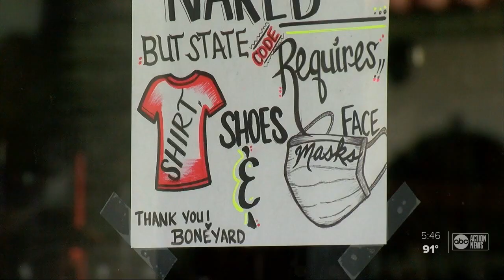FAU researchers look at effectiveness of different styles of face masks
Do the masks you wear really stop your cough or sneeze from spreading? Florida Atlantic University researchers studied the effectiveness of different face coverings the general public can get their hands on.